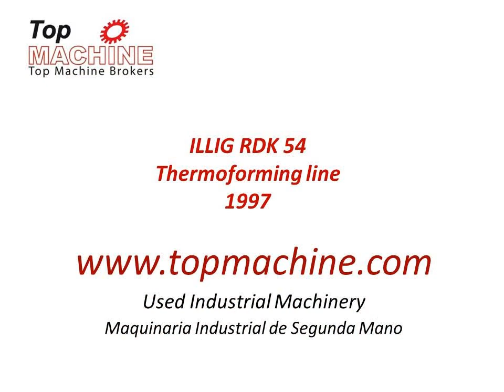ILLIG RDK 54 Thermoforming line used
• 560 mm x 410 mm; In production